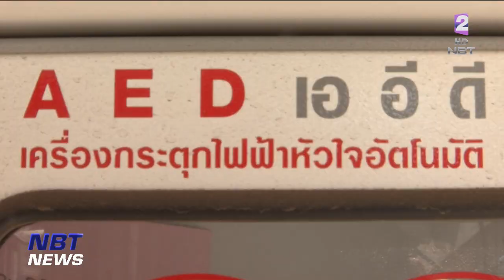รวบแล้ว 2 อดีตกู้ภัยอิสระ ขโมยเครื่องกระตุกหัวใจ ข่าวดึก วันที่ 26 มกราคม 2566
ตำรวจจับแล้ว 2 ผู้ต้องหา "อดีตอาสากู้ภัยอิสระ" ก่อเหตุขโมยเครื่องกระตุกหัวใจไฟฟ้าชนิดอัตโนมัติ พร้อมของกลางเครื่อง AED จำนวน 5 เครื่อง สาเหตุอ้างว่าเพื่อหาเงินไปซ่อมรถ ซึ่งเหตุเกิดตั้งแต่ประมาณวันที่ 20 ธ.ค. 65 ถึงกลางเดือน ม.ค.66